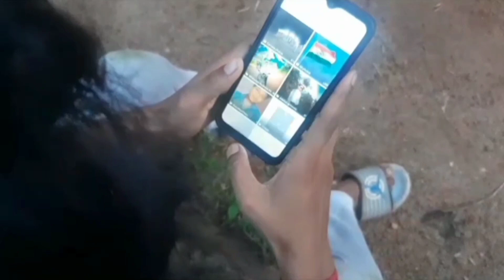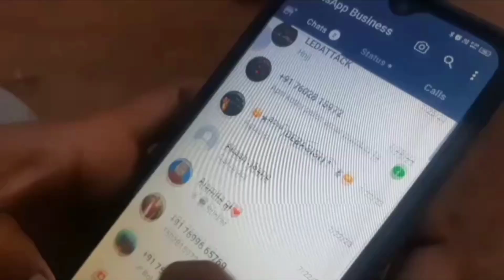happy independence day 🇮🇳happyindependenceday india Indian flag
stay safe stay life 🙏

Independence Day reminds us that we are not just individuals, but we are part of a great community, the largest and most vibrant of its kind. It is a community of citizens of the world's largest democracy, she says. My heartiest congratulations to all of you on the 77th Independence Day of the country!🇮🇳🇮🇳